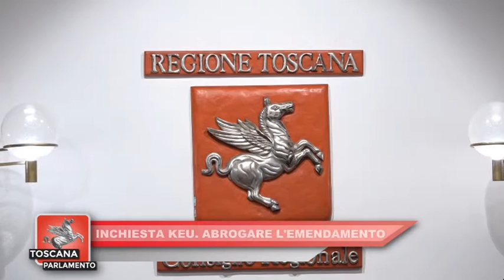ITALIA 7 TOSCANA PARLAMENTO DEL 01.05.2021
a cura della Redazione di ITALIA7